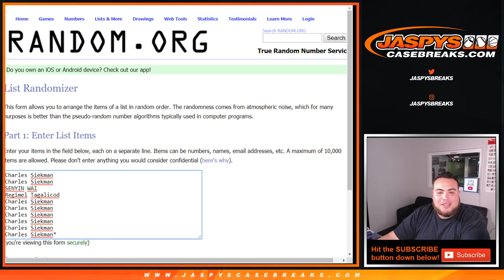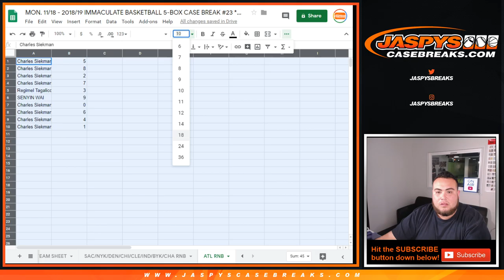MON. 11/18 - 2018/19 IMMACULATE BASKETBALL 5-BOX CASE BREAK #23 *PYT* ATL RNB